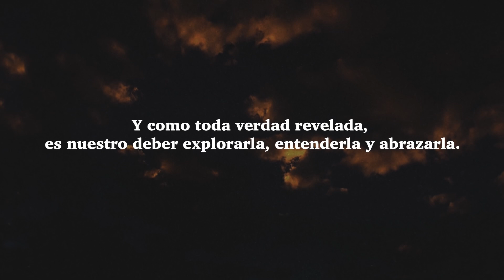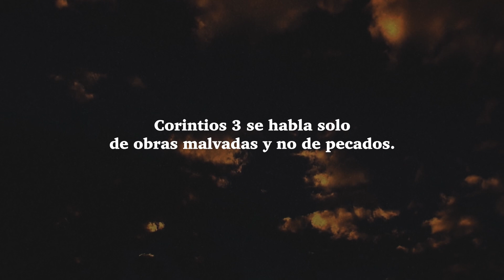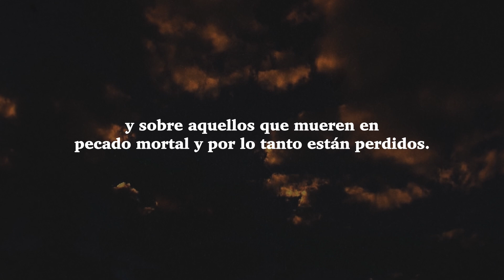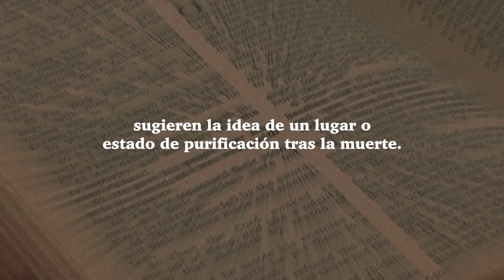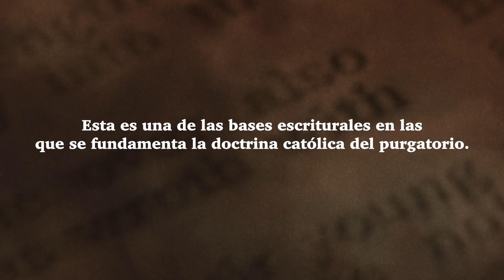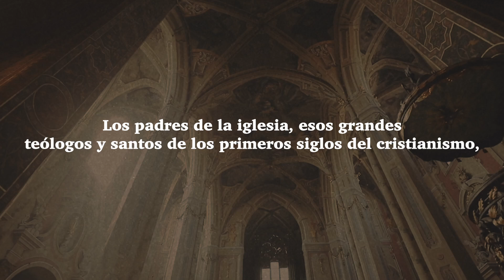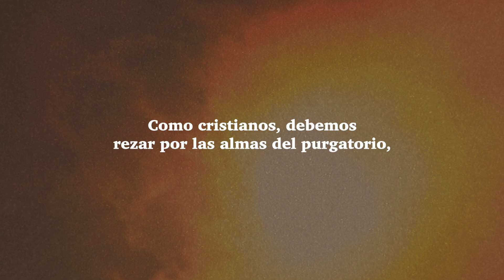El purgatorio existe! Esto es lo que debes saber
queridos hermanos y hermanas en la fe, hoy nos adentramos en un tema profundo y misterioso, pero esencial para nuestra comprensión de la salvación: el Purgatorio. Este lugar de purificación, a menudo malentendido, tiene sus raíces profundamente arraigadas en las Sagradas Escrituras.
Y como toda verdad revelada, es nuestro deber explorarla, entenderla y abrazarla.
Según muchos cristianos, el Purgatorio no existe y fue inventado con el tiempo. ¿Es realmente así? ¿Existe en realidad el Purgatorio? ¿Qué nos dicen las Sagradas Escrituras?

En el canal encontrarás:
Evangelio diario
Lecturas diarias
Vísperas
Completas
Meditaciones sobre la palabra de Dios
Meditaciones cristianas
Lecturas de la Biblia
Salmos